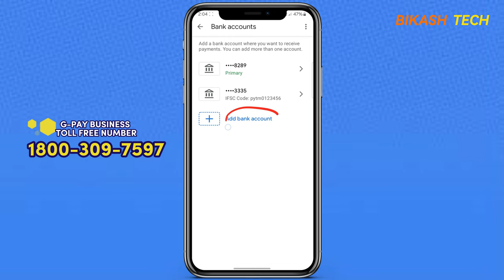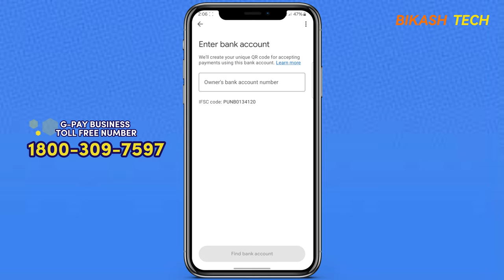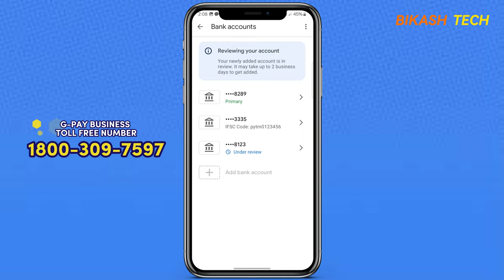How to Change Paytm Payment Bank on G-Pay Business | जी-पे बिजनेस पर पेटीएम पेमेंट बैंक कैसे बदलें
In this video, you'll learn the essential steps on how to change your Paytm payment bank on G-Pay Business seamlessly. Understanding this process is crucial for optimizing your financial transactions and streamlining your business operations. Watch now to unlock the potential for greater control and efficiency in managing your finances!

How to change a bank account
Paytm payment bank
G-Pay Business
Banking tutorial
Financial management tips
Business finance guide
Digital payment solutions
Financial optimization
Banking for entrepreneurs
Paytm banking tips
G-Pay Business tutorial
Business banking hacks
Finance efficiency techniques
Business financial transactions
Paytm payment methods
G-Pay Business strategies
Financial control methods
Banking optimization tips
Business payment solutions
Paytm account settings
G-Pay Business setup guide
Banking efficiency strategies
Finance management tutorial
Business payment optimization
Paytm account management
G-Pay Business Tips
Banking for small businesses
Financial transaction management
Business finance optimization
Paytm banking tutorial
G-Pay Business Efficiency Hacks
Banking for startups
Financial management for businesses
Business payment management
Paytm banking efficiency